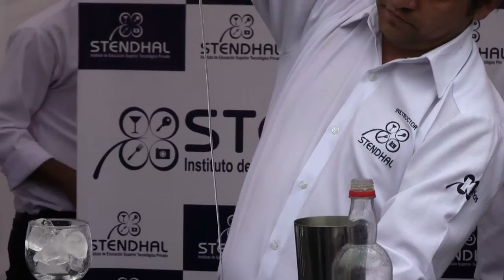Preparación del Rocoto Sour en el Festival de Pisco Sour Arequipa 2015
Festival del Pisco Sour en la Plaza de Armas de Arequipa 7 de Febrero del 2015.